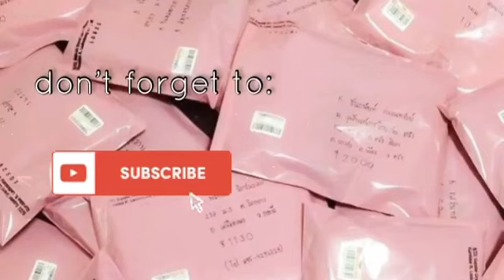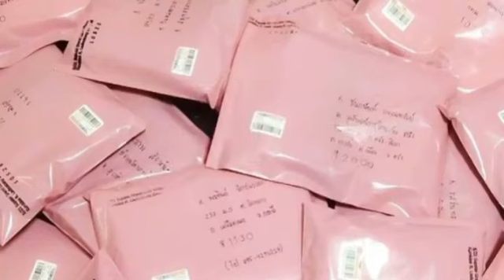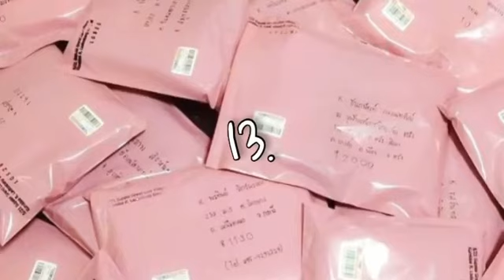Small Business IDEAS🛍| 2022- (aesthetic business ideas)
ENJOY GUYSS❤️

Tags (ignore):

aesthetic business ideas
Aesthetically
Aesthetic video
how to start a business
small business ideas for girls
aesthetic businesses
how to make money as a teenager
Making money as a teen
cool business ideas